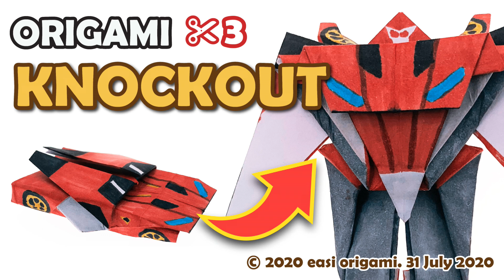Transforming a DECEPTICON KNOCKOUT Origami Transformer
Learn how to make your own AWESOME origami / paper toys in my channel.

This is a great educational paper craft to make for play, with your friends or with your family members. This paper craft / origami toy promotes creativity, story telling, eye hand co-ordination and best of all, FUN for everyone.

After folding the paper-craft, color it to build your own papertoy collection. You can also make it with your brothers, sisters or your kids to promote family bonding or simply to impress your friends on how easy it is to make A TOY OUT OF A PIECE OF PAPER.

Difficulty: 8/10
Materials: A4 size paper, scissors, plastic card (optional), color markers

🖌 THE MATERIALS I USED:
🔸 A4 Paper (purple)
🔸 Scissors (3M)
🔸 Color Markers (Copic Ciao Markers)
🔸 Blutack or any removable mounting putty
🔸 Backgound (PULUZ 16 inch Portable Photography Light Tent)
🔸 Software (Cyberlink PowerDirector)
🔸 Camera (Panasonic LUMIX DC-ZS70K or any cheap renewed iPhone)
🔸 Amazon Prime for discounts and faster delivery

ℹ YOUTUBE SEO TOOLS I USED: (Free installation, for free keywords analysis and channel statistics)

To keep the community clean, only thoughtful feedback will be posted.